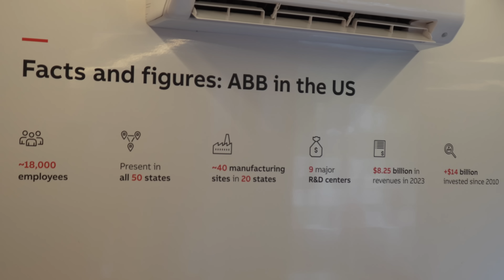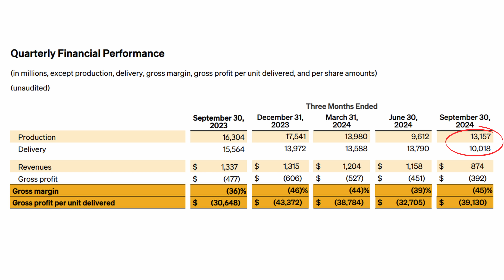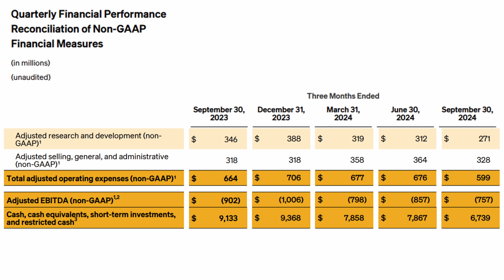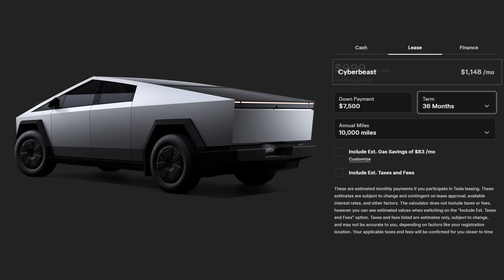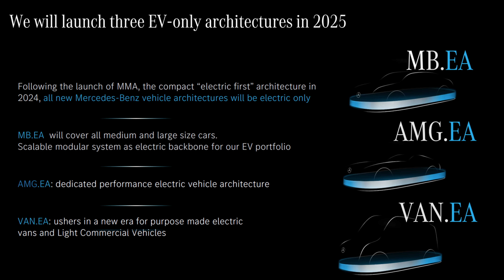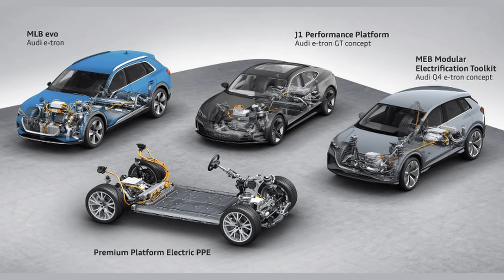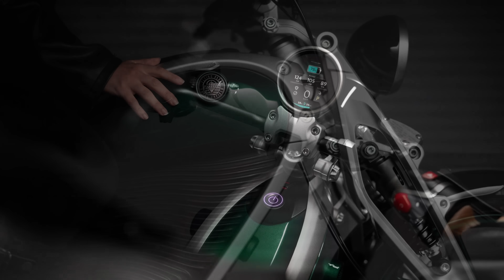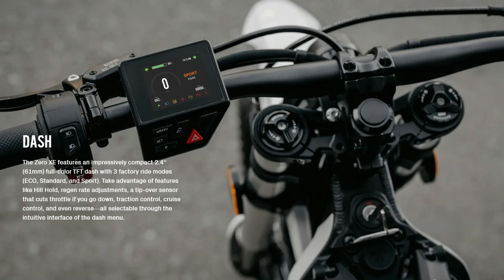The Current : Weekly EV News Ep#36 Nov 10, 2024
00:00 Intro
00:58 Rivian Q3 Earnings
2:32 Tesla Cybertruck News & Sales Levers
04:23 Mercedes AMG.EA SUV
05:09 Bentley EV plans shifted
06:28 Volvo EX30 US bound, NOW!
08:09 Royal Enfield Flying Flea
09:12 Honda e-two wheelers
09:58 Zero Motorcycles new affordable models
11:59 Join us on Social & SUB!

STORY LINKS:
@Rivian Q3 reporting

There is still time for great fall eBike riding. We hope you'll check out our eBike reviews before you make a decision.  We've got a whole channel for that: @MissGoElectricRideReviews

Other Miss GoElectric Channels:
YouTube.com/@MissGoElectricRideReviews
eBikes and eMobility Reviews, Previews, and News
YouTube.com/@MissGoElectricIndustry